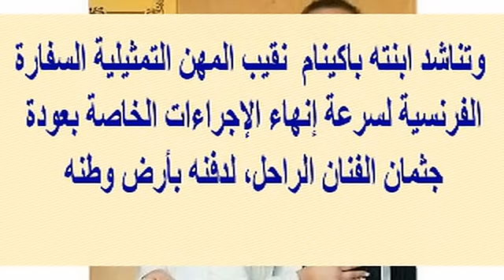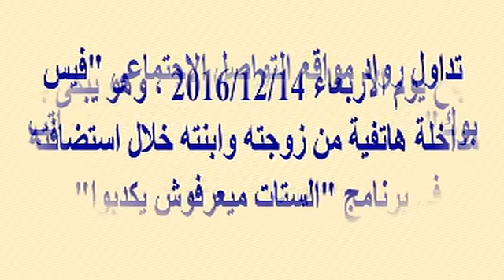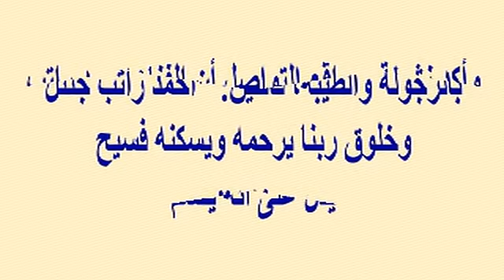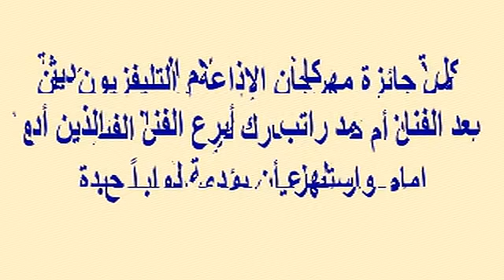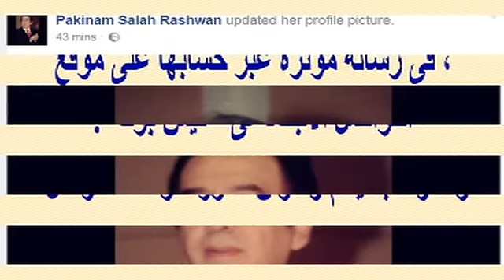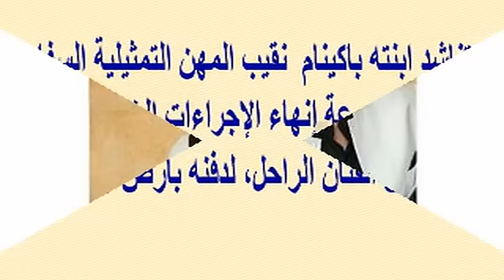بعد أحمد راتب...رحيل نجم مصرى قدير اليوم..وشاهد زوجته المحجبة وأيضا إبنته الجميلة المحجبة التى نعته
وبرجاء زيارة مدونتى الجديدة على الرابط
  وشكرا

بعد أحمد راتب...رحيل نجم مصرى قدير اليوم...وتعرف على زوجته المحجبة وأيضا إبنته الجميلة المحجبة التى نعته بكلمات مبكية مؤثرة